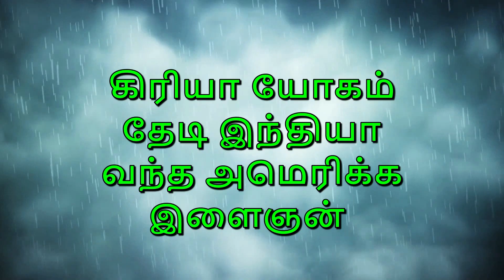A young American came to India in search of Kriya Yoga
Yogic Insights Foundation
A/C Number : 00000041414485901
Bank Name : State Bank of India
Branch Name : NARASIMHANAICKENPALAYAM
IFSC  : SBIN0008155
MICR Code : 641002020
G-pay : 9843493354